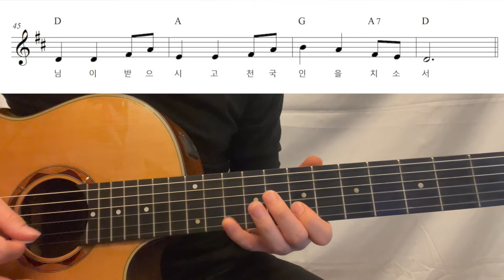문기타 라이브] 복의 근원 강림하사 (반주+악보)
- 복의 근원 강림하사  -

편곡 / 기타연주 문종혁

악보 다운 받기전에 좋아요 구독 댓글 부탁드려요!!